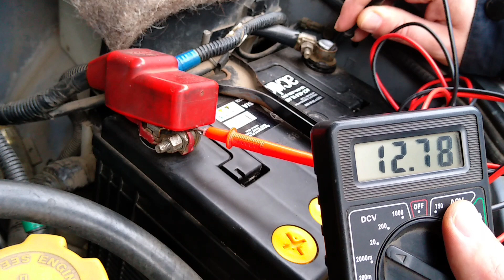Как проверить аккумулятор мультиметром/How to check the battery with a multimeter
В этом видео я покажу вам, как проверить аккумулятор в вашем автомобиле при помощи мультиметра. Это простая и обычная задача, которую вы можете выполнить самостоятельно. Если вы когда-либо беспокоились об аккумуляторе в вашем автомобиле, обязательно проверьте его с помощью мультиметра!

In this video I will show you how to check the battery in your car using a multimeter.
This is a simple and common task that you can do yourself. If you are ever worried about the battery in your car, be sure to check it with a multimeter!